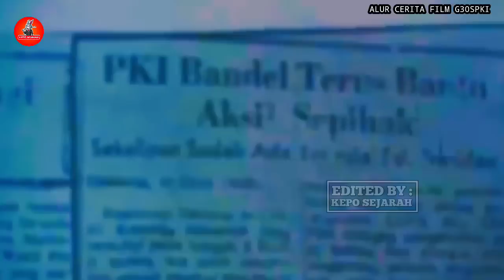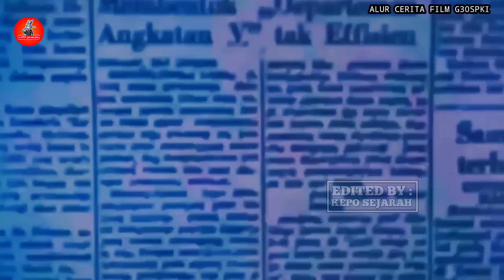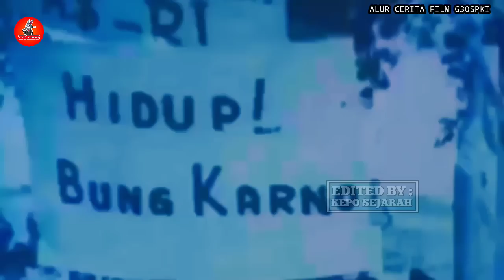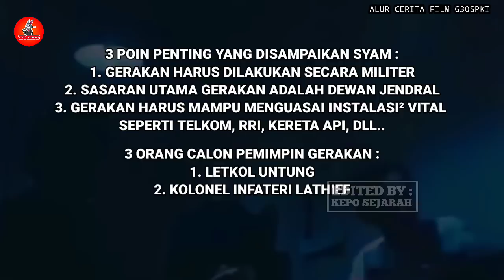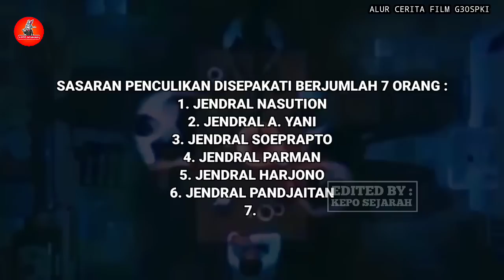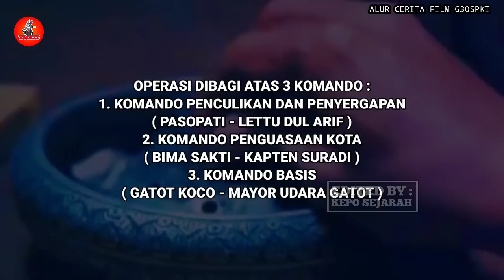DARAH ITU MERAH JENDRAL ‼️ANAK MUDA WAJIB NONTON INI!- Alur Cerita Film Sejarah G30SPKI Part 1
DARAH ITU MERAH JENDRAL ‼️ANAK MUDA WAJIB TONTON INI!- Alur Cerita Film Sejarah G30SPKI Part 1
G 30 SPKI adalah suatu peristiwa dalam sejarah negara Republik Indonesia yang terjadi setelah kemerdekaan negara Indonesia. G30SPKI terjadi pada tanggal 30 September 1965. G30SPKI merupakan suatu tindakan teror yang bertujuan untuk mengambil kekuasaan di negara Indonesia.
PKI merupakan singkatan dari Partai Komunis Indonesia yang dipimpin oleh DN Aidit, Partai Komunis Indonesia pernah memiliki kekuatan yang cukup kuat di negara Indonesia, terlebih pada saat itu Indonesia juga menjalin kerjasama yang kuat dengan Uni Soviet sehingga paham komunis juga bisa diterima di Indonesia. Untuk lebih jelasnya, silahkan kalian simak video ini sampai habis ya:D

Kepo Sejarah adalah sebuah channel yang menyajikan berbagai konten bertemakan sejarah ( khususnya di Indonesia ) yang dikemas dengan menarik sehingga mudah dipahami oleh para penonton. Selain itu, kami juga menyajikan rangkuman alur cerita dari film-film sejarah/perang Indonesia. Isi sebagian besar konten dalam channel ini diambil dari berbagai sumber terpercaya tentunya kredibel yang sudah ditelisik terlebih dulu untuk disajikan sebagai bahan tontonan penambah wawasan, pengetahuan serta hiburan.

KAMI MOHON JANGAN TELAN MENTAH-MENTAH INFORMASI DARI KAMI! CROSS CHEK DULU. JADILAH NETIZEN YANG BUDIMAN DAN KRITIS!!

Semoga bermanfaat!